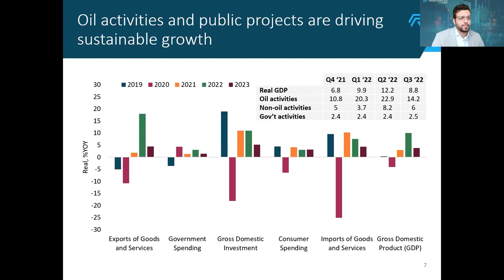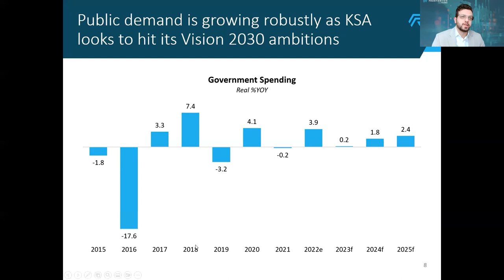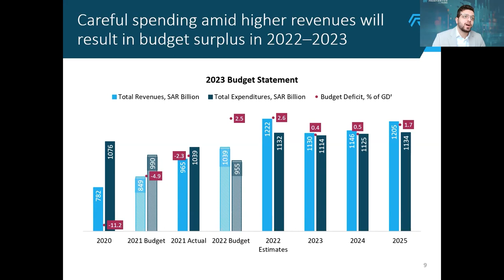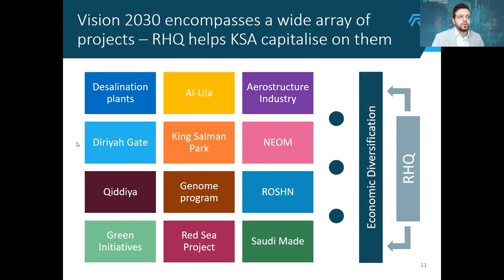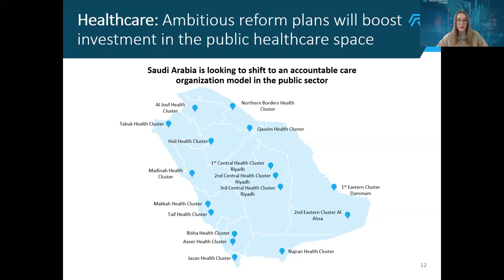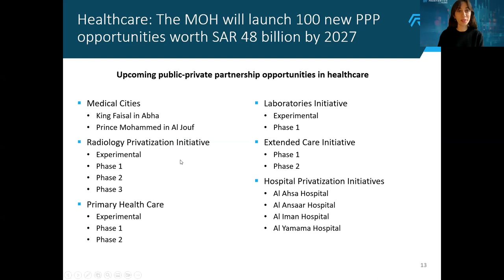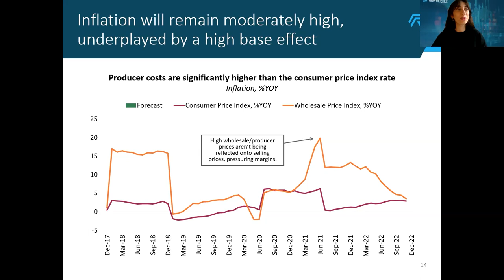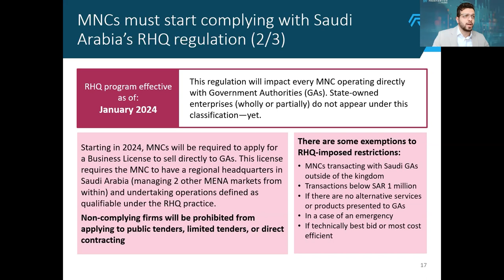Saudi Arabia's Outlook in light of its Regional Headquarters Regulation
Saudi Arabia will remain one of the stronger economies in 2023. Building on growth momentum from last year, the kingdom is focusing on accelerating Vision 2030 projects, bolstering consumer confidence and raising foreign direct investment. Multinationals are focused on capturing the country's opportunities and getting close to customers, while adjusting to operational realities on the ground. As we near 2024, firms selling to the public sector are getting ready for the Regional Headquarters program. In this webinar, we show multinationals how to prepare their business by sharing details related to the regulations and its expected economic effects on Saudi Arabia and the region.

FrontierView supports multinational (MNC) executives on their international business including strategic planning, international trade and foreign direct investment. Through our award-winning market research and business intelligence, FrontierView clients are always one step ahead of the competition. Learn how to get started